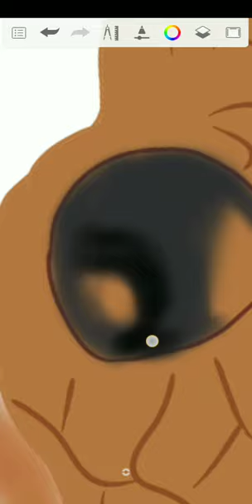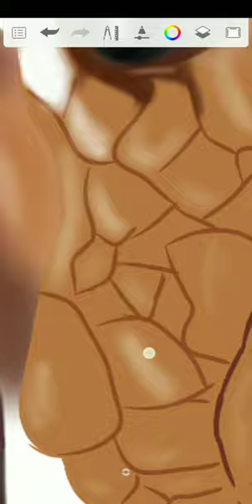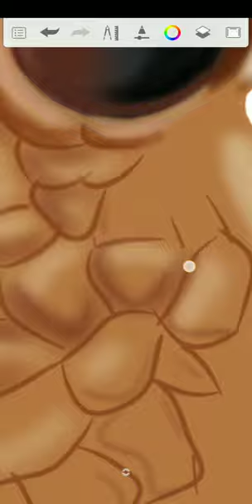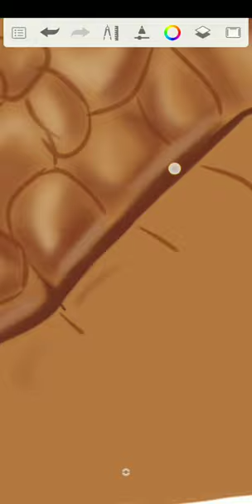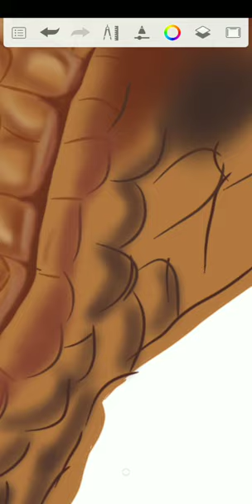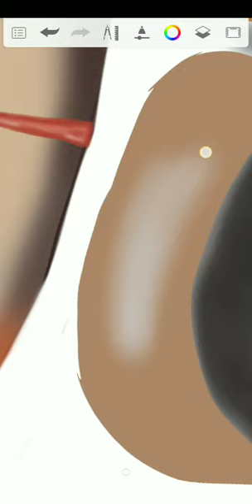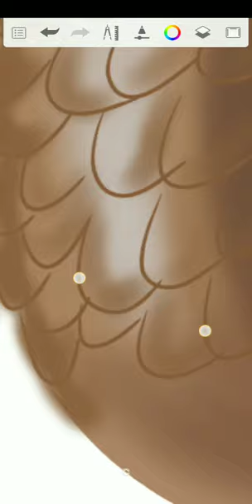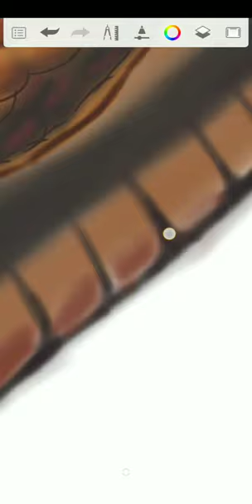Mobile digital Art / tutorial/ Snake drawing small clip/